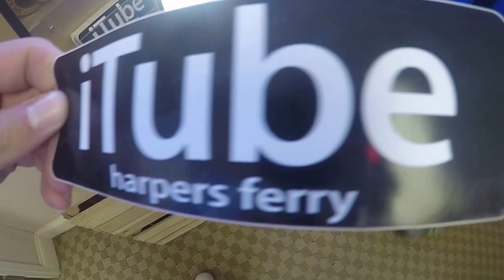Harpers Ferry Weekend Trip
GoPro - Harpers Ferry